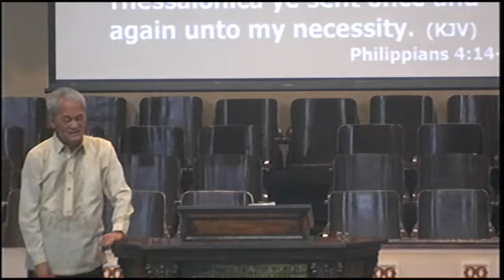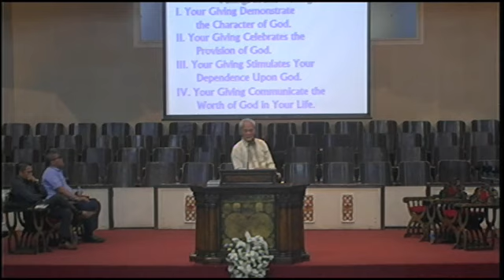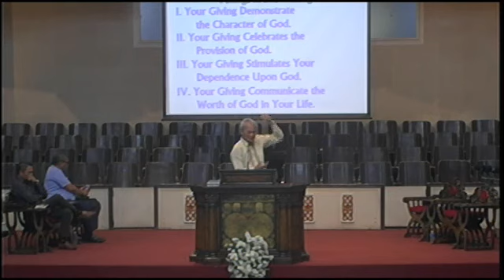Bible Baptist Church Katipunan Cebu City December 8, 2019 Evening Service (Must See)